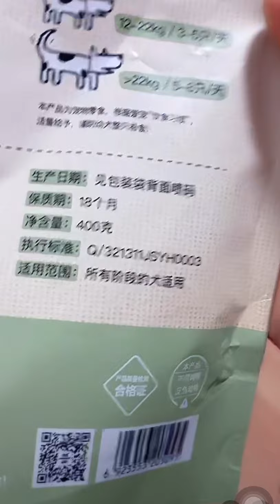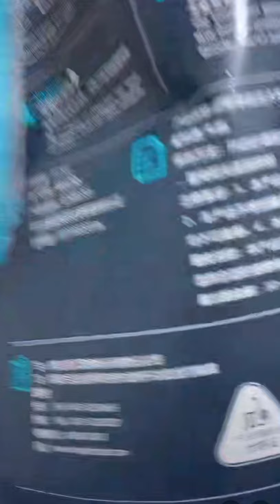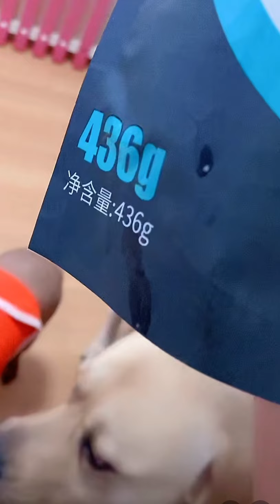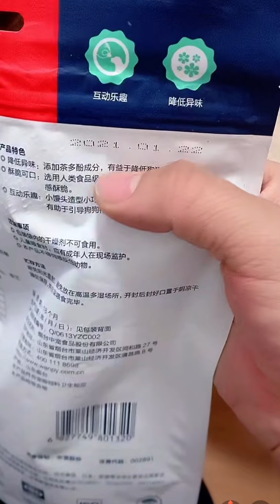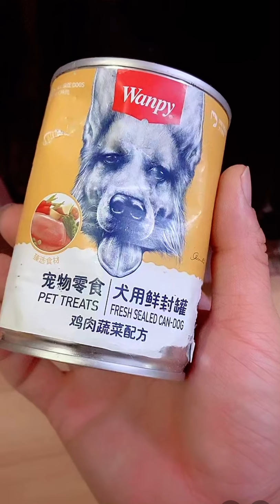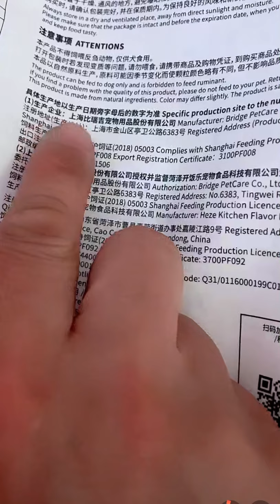拉不拉多seven與老四直播2021-5-26💗❤️💕Labrador seven#seven是拉布拉多#寵物